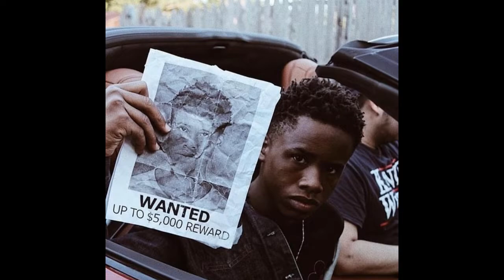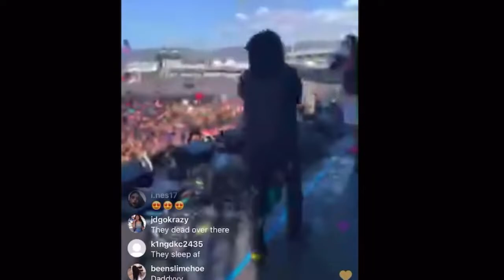Out The Mudd | The Rise Of SSG Lil Splurge Ft. Go Yayo , 2Gang Huncho , Tay K , &More! | Documentary